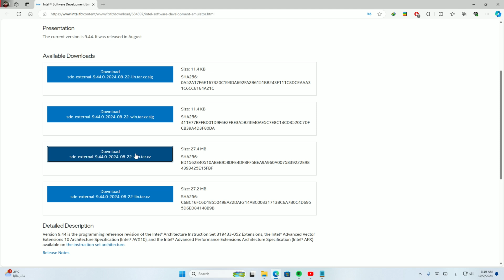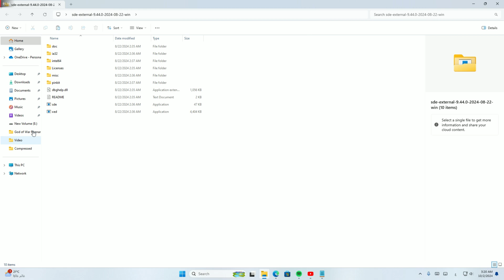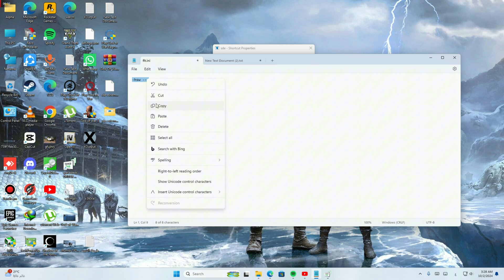🛠️ حل مشكلة AVX2 Not Supported و FMA Not Supported في لعبة God of War Ragnarok | الحل النهائي 🛠️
ما تنساش تعمل 👍 للفيديو وتشترك في القناة وتفعل رمز الجرس عشان ميفوتكش أي فيديو جديد إن شاء الله 😊
للاشتراك في القناه اضغط على : @Hamoplays_T

هل تواجه مشكلة AVX2 Not Supported أو FMA Not Supported أثناء محاولة تشغيل God of War Ragnarok على جهازك؟ 😓 لا تقلق، في هذا الفيديو سأقدم لك الحل النهائي لتجاوز هذه الرسائل المزعجة والتمتع باللعبة دون أي مشاكل تقنية! 🎮💻

🔧 ما ستتعلمه في هذا الفيديو:

كيفية إصلاح مشكلة AVX2 و FMA في God of War Ragnarok
خطوات سهلة لتعديل إعدادات النظام وتشغيل اللعبة
نصائح لضمان تشغيل اللعبة بسلاسة على جهازك
🔥 تابع الفيديو الآن لتكتشف الطريقة الصحيحة لتجاوز هذه المشاكل التقنية واستمتع بلعبة God of War Ragnarok بدون أي عوائق!

شاهد أيضا...:
1) 🛠 حل مشكلة AVX2 Not Supported و FMA Not Supported في لعبة God of War Ragnarok | الحل النهائي 🛠

How to FIX God of War: Ragnarok requires AVX2